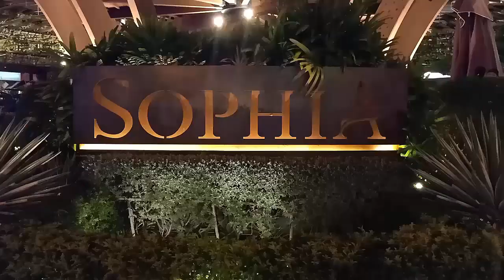Hồi Tưởng Café Sophia Rạch Giá Kiên Giang ( Ánh Sao Vlog )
Visit Sophia coffee shop in Rach Gia city, Kien Giang province and listen to me sing without music.
Kênh của tôi:
►Channel Ánh Sao Vlog